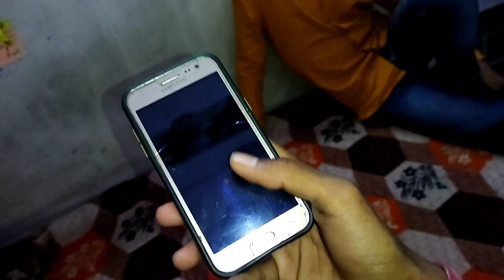Phone Tut Gayi Achanak Hath Se Chhut Kar 💔😭 Aub Kaise Karenge Daily Vlogging *No Clickbait *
hit likes.

lots of ❤